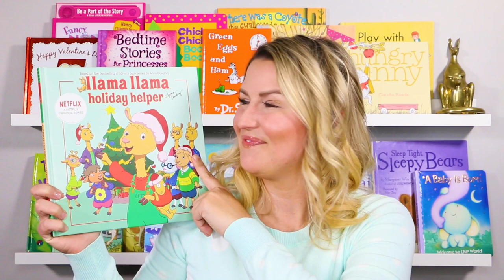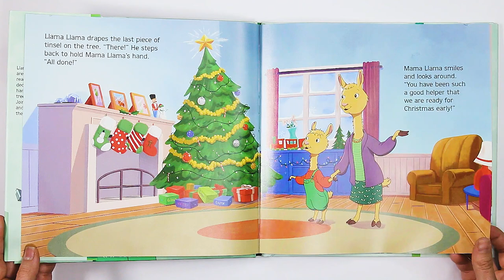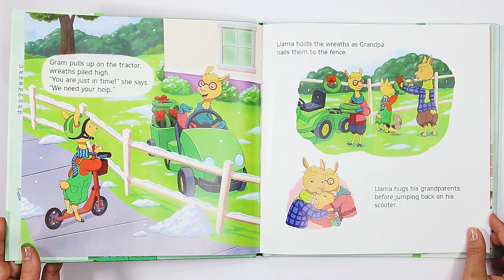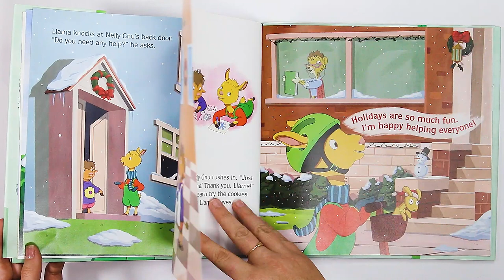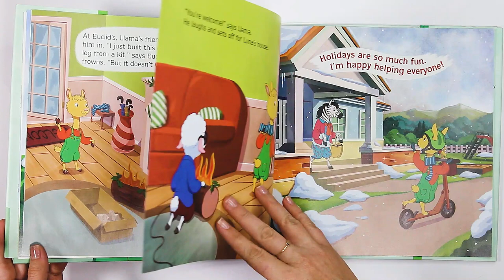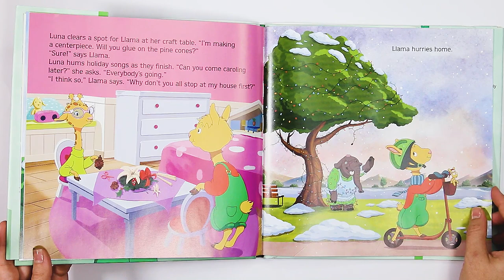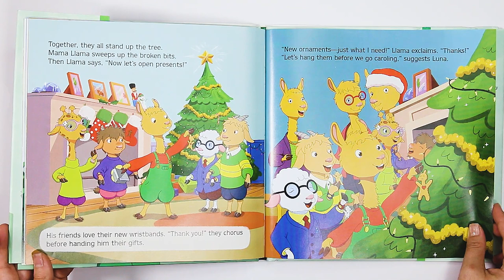Llama Llama Holiday Helper Read Aloud | Kids Books | Read Along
NEW

Title: Llama Llama Holiday Helper
By: Anna Dewdney
Illustrated By: J. J. Harrison